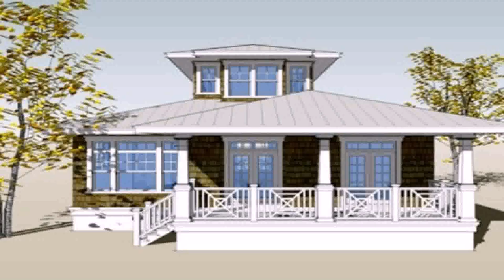Philippines Bungalow House Design Pictures (see description)